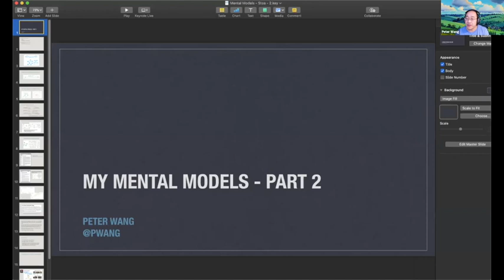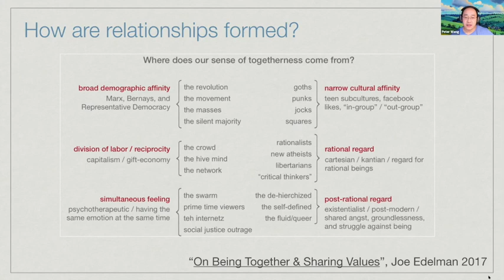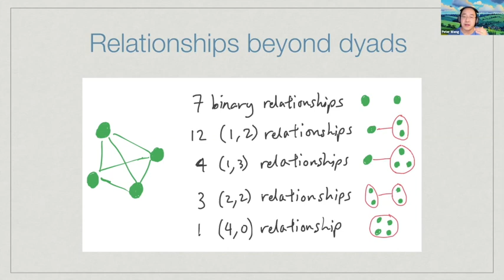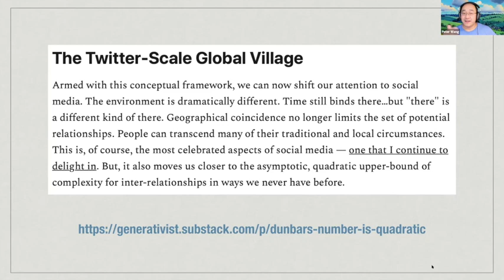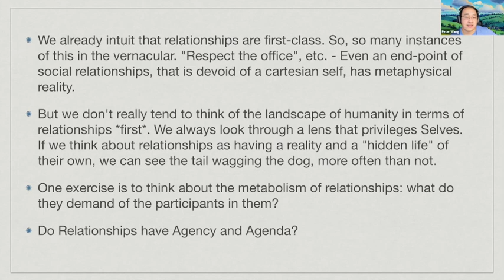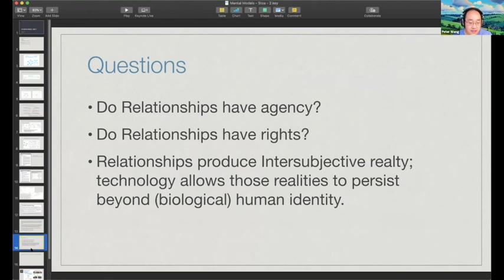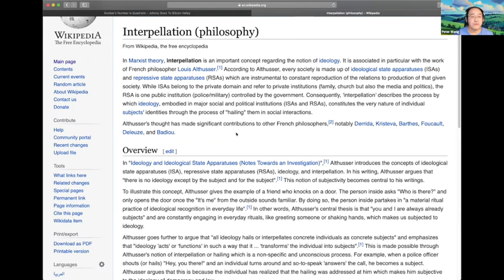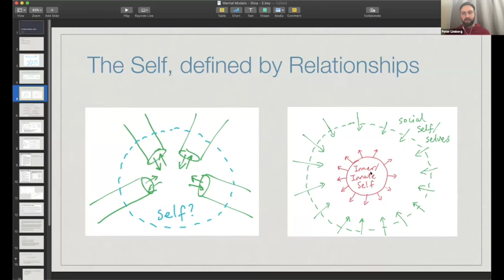Mental Models: Relationships w/ Peter Wang. September 11th, 2020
Mental Models w/ Peter Wang

This is a part of The Stoa's "Sensemaker in Residence" series.

September 4th
September 11th
September 18th
September 25th

According to the blog Farnam Street:

“Mental models are how we understand the world. Not only do they shape what we think and how we understand but they shape the connections and opportunities that we see. Mental models are how we simplify complexity, why we consider some things more relevant than others, and how we reason.”

Peter Wang, entreprenur, former physicist, and student of the human condition, returns to The Stoa to as a "Sensemaker in Residence” for the month of September. Peter will discuss the mental models he personally uses to navigate life and all of its complexities. Models of selfhood, relationships, communications, and systems will be discussed.